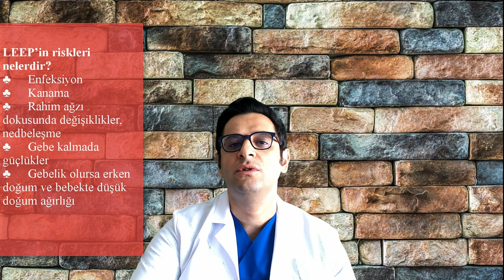LEEP ✅ (SICAK KONİZASYON) İŞLEMİ (konizasyon kime, nasıl yapılır?)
✅  Smear testinde izlenen bazı anomaliler sonucunda rahim ağzındaki değişimin kesin tanısını koymak ve tedavi etmek amacıyla kullanılan bir tekniktir. Bu işlem için ucunda halka şeklinde tel bulunan ve elektrik ile çalışılan bir alet kullanılır. Lazerden daha yeni bir teknoloji olan LEEP (Loop Electrosurgical Excision Procedure) cümlesinin kısaltılmış hali olup rahim ağzı denilen bölgeden küçük bir anormal doku parçasının çıkarılması işlemidir.
Ayrıntılı bilgi için web sitem►
Merhaba çok kıymetli izleyiciler ve hastalarım. Ben Prof Dr Hüseyin Cengiz. 18 yıldır Kadın Hastalıkları ve Doğum Uzmanı olarak çalışıyorum. Bu platformda; anne adaylarına faydalı olacağını düşündüğüm özellikle doğum ve hamilelik süreci hakkında bilgiler paylaşmaya çalışıyorum. Ayrıca bebek alma yani kürtaj gibi hassas konuları, güncel haberleri takip edip sizlerle paylaşıyorum. Jinekolog doktor olarak, kadın sağlığı ve cinsellik konularına da deyinip, bazı jinekolojik ameliyatlar nedir? nasıl yapılır? canlı cerrahileri görüntülerini de merak eden takipçilerimle paylaşıyorum. Ayrıca, gebelik testi ve gebelik belirtileri, doğum kontrol hapı gibi merak edilen konularla ilgili bilgilere bu kanaldan ulaşabilirsiniz.